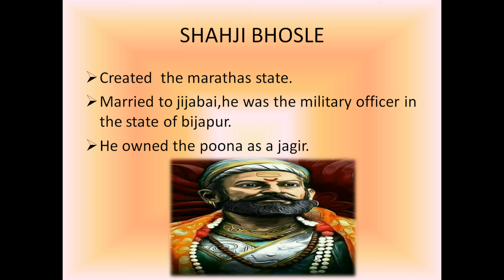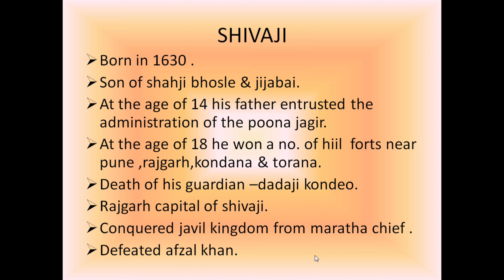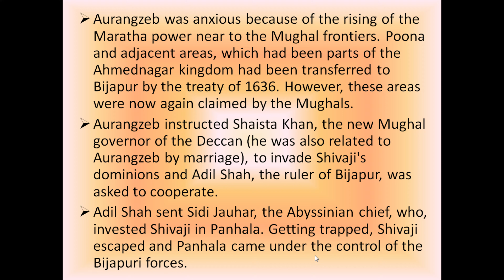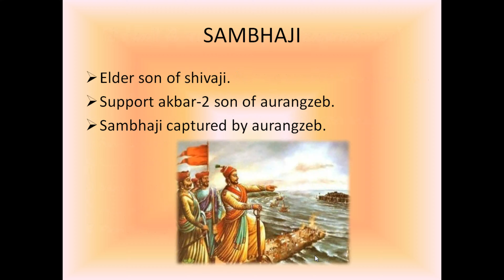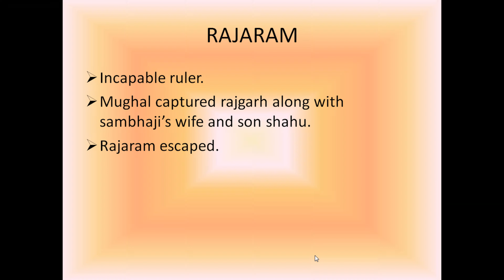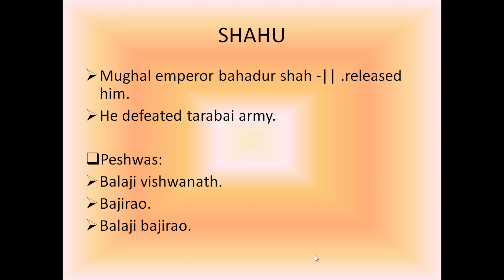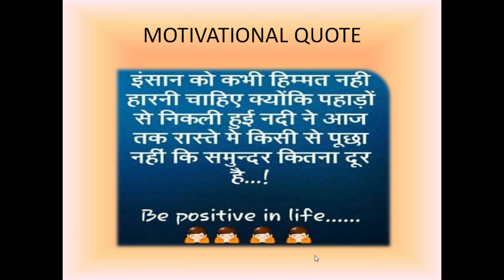Rise of Marathas-chhatrapati shivaji (मराठा साम्राज्य)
The Marathas had important positions in the administrative and military systems of Ahmednagar and Bijapur.

Marathas did not have any large, well-established states; however, a number of influential Maratha families, namely, the Mores, the Ghatages, the Nimbalkars, etc., exercised local authority in some areas.

The Maratha ruler Shahji Bhonsle and his son, Shivaji, consolidated the Maratha kingdom. Shahji acted as the kingmaker in Ahmednagar, and defied the Mughals.

Taking advantage of the unsettled conditions, Shahji tried to set up a semi-independent principality at Bangalore, as Mir Jumla, the leading noble of Golconda, tried to carve out such a principality on the Coromandal coast. Further, Shivaji's attempted to carve out a large principality around Poona.
Early Career of Shivaji
Shahji had left the Poona jagir to his neglected senior wife, Jija Bai and his minor son, Shivaji.

Shivaji was brave and intellect since his childhood. When he was merely 18 years old, he overran a number of hill forts near Poona—Rajgarh, Kondana, and Torna in the years 1645-47.

In 1647, after the death of his guardian, Dadaji Kondadeo, Shivaji became his own master and the full control of his father's jagir came under his control.

In 1656, Shivaji conquered Javli from the Maratha chief, Chandra Rao More and started his reigning career.

*WHO WERE THE INVENTORS OF THE MAJOR DISCOVERIES IN THE FIELD OF SCIENCE -(LEARN WITH EASY TRICKS)